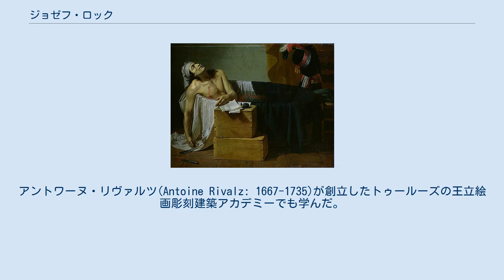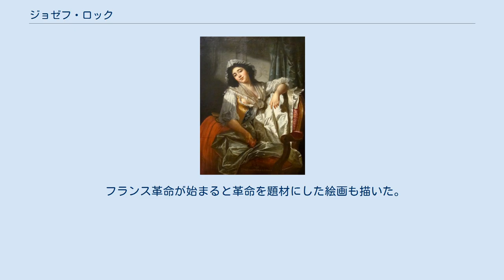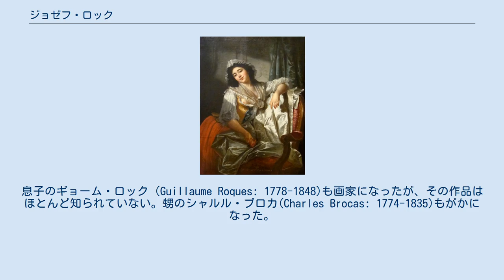ジョゼフ・ロック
ジョゼフ・ロック（Joseph Roques、1757年8月4日 - 1847年12月27日）はフランスの画家である。
 トゥールーズで生まれた。
トゥールーズの画家デパックス(Jean-Baptiste Despax)に学んだ。
アントワーヌ・リヴァルツ(Antoine Rivalz: 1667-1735)が創立したトゥールーズの王立絵画彫刻建築アカデミーでも学んだ。
アントワーヌ・リヴァルツやこの学校で学んだピエール・シュプレイラス(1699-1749)の作品を模写して修行し、肖像画も学んだ。
この美術学校で賞を得た後、1779年からローマに滞在し、ローマでは、在ローマ・フランス・アカデミー校長のジョゼフ＝マリー・ヴィアンと知り合い、ローマ賞を受賞してローマに留学していたジャック＝ルイ・ダヴィッドとも知り合った。
この頃の作品にはバロックの画家、ニコラ・プッサンの影響が見られた。
 ジョゼフ・ロック作「マラーの死」(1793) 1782年にトゥールーズに戻り自らのスタジオを開いた。
1783年にジャック・ガムランの後任としてモンペリエの美術学校の校長になった。
トゥールーズの王立絵画彫刻建築アカデミーの校長だったピエール・リヴァルツ(Pierre Rivalz: 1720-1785)が亡くなると、1786年にその職を継いだ。
 フランス革命が始まると革命を題材にした絵画も描いた。
ジャック＝ルイ・ダヴィッドの新古典主義の追随者になっていて、トゥールーズのアカデミーで学んだ後、修行を続ける学生たちをパリのダヴィッドのスタジオに送っていた。
有名な画家、ドミニク・アングルは11歳から6年間、ジョゼフ・ロックのもとで学んだ後、1797年からダヴィッドのもとで学ぶことになった。
 トゥールーズで90歳で亡くなった。
息子のギョーム・ロック（Guillaume Roques: 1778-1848)も画家になったが、その作品はほとんど知られていない。甥のシャルル・ブロカ(Charles Brocas: 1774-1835)もがかになった。